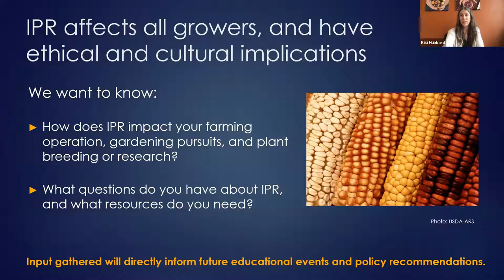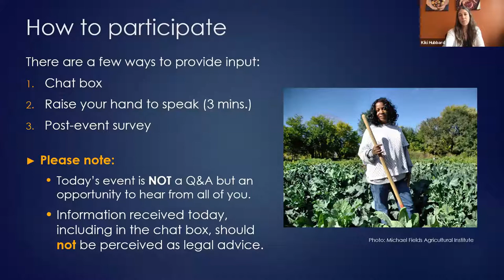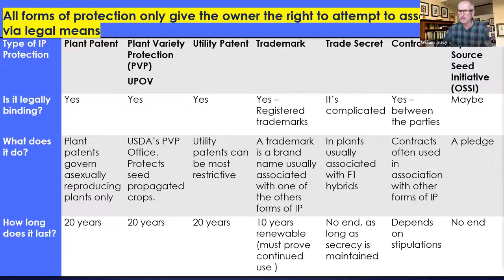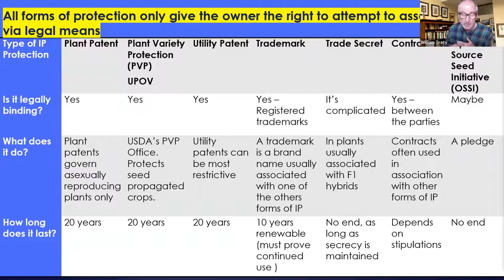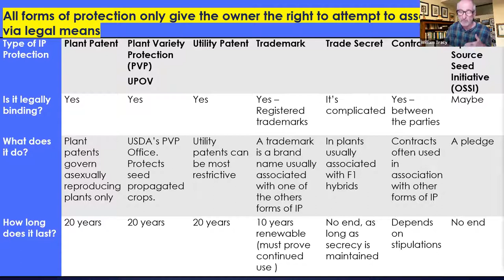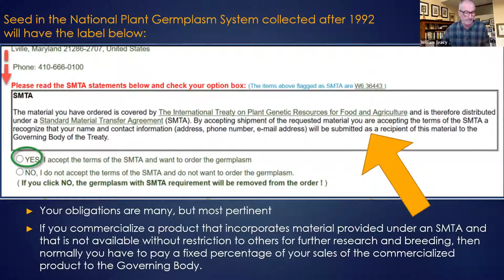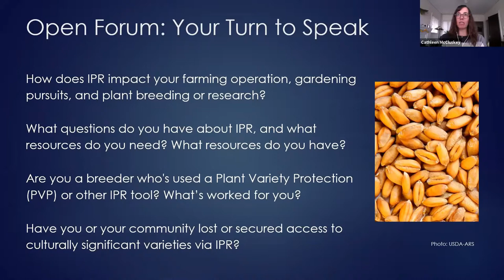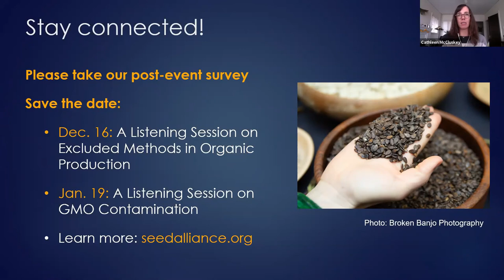Seed Commons and Ownership: A Listening Session on Intellectual Property Rights (IPR)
Organic Seed Alliance (OSA), Vermont Law School's Center for Agriculture and Food Systems, and the National Center for Appropriate Technology (NCAT) host this listening session to hear from farmers, seed growers, seed companies, plant breeders, and other food and farming stakeholders about issues they face with intellectual property rights (IPR) on seed. IPR decisions affect all growers, regardless of how they farm or garden (organic or otherwise) and have very real ethical and cultural implications for community seed systems. Listening session hosts invited participants to answer the following questions: How does IPR impact your farming operation, gardening pursuits, and plant breeding or research? What questions do you have about IPR, and what resources do you need? What resources do you already have? Are there opportunities for improving how IPR is used in the seed system? Input gathered directly informs future educational events and policy recommendations in 2021.

Please consider completing a brief survey to let us know your thoughts about the content of this video. Thank you!